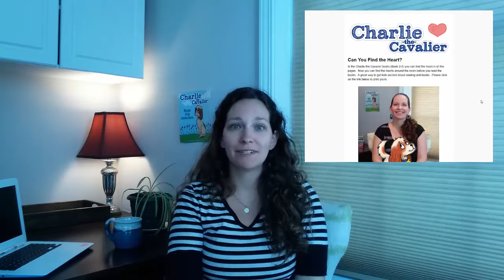Lisa's Social Media Tips- Part 4: Online Classes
Greater Than a Tourist Travel Book Series
Camera Used For This Video: Canon G7 X

Read one of Lisa’s Books: